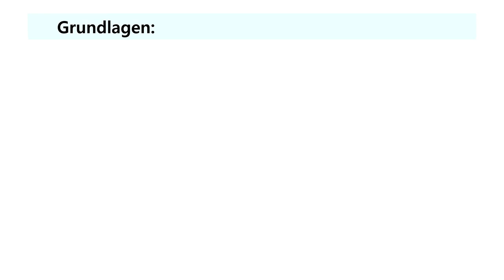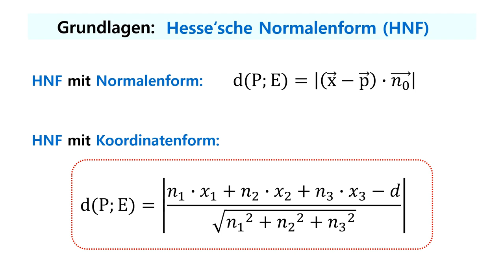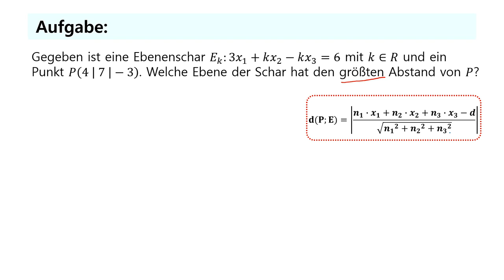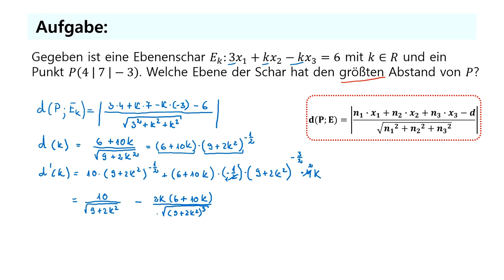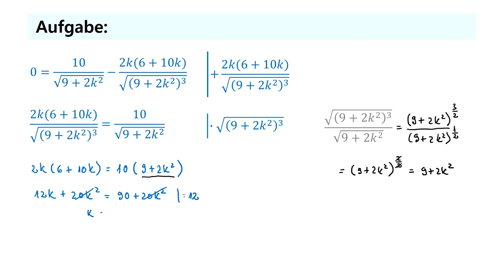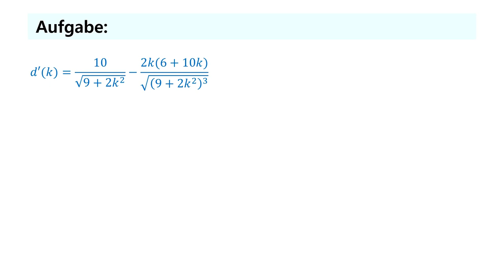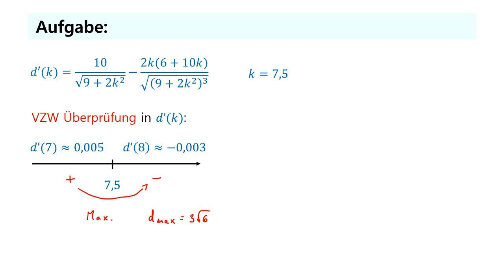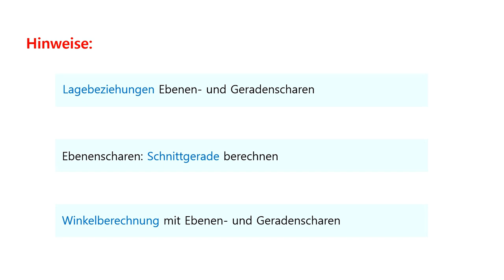Ebenenschar - Abstandsproblem als Extremwertaufgabe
Abstandsproblem mit Ebenenschar als Extremwertaufgabe:
Ein interessanter Anwendungsfall für Ebenenscharen als Transferaufgabe zwischen Vektorgeometrie und Analysis, inspiriert von einer relativ neuen Abiturprüfung.